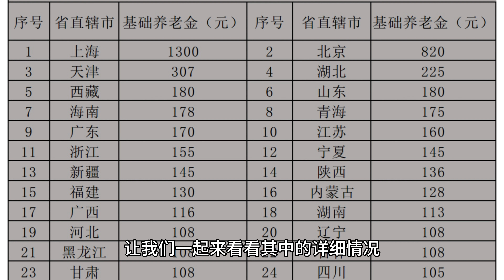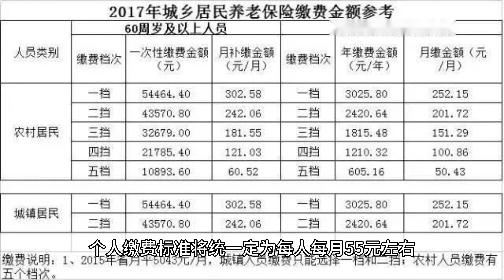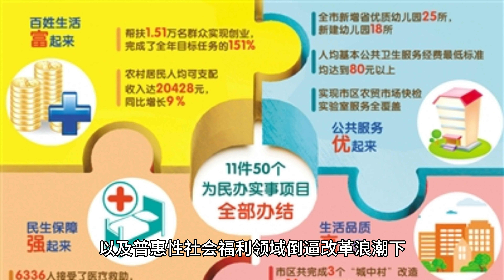农民养老金新规实施，每人每月多少钱？2023年农村社保好消息！